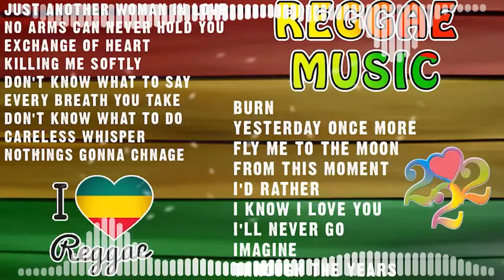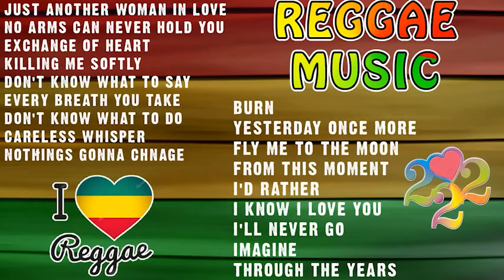NONSTOP REGGAE LOVE SONGS REMIX | RELAXING REGGAE LOVE SONGS | REGGAE ROMANTIC COMPILATION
👉 For more REGGAE SONGS visit @DnC Music Library